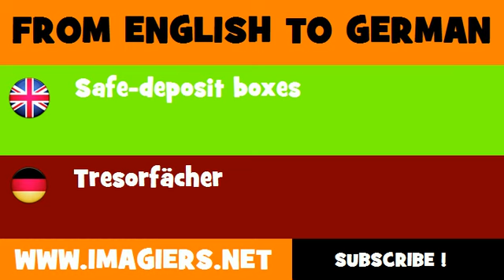FROM ENGLISH TO GERMAN = Safe deposit boxes